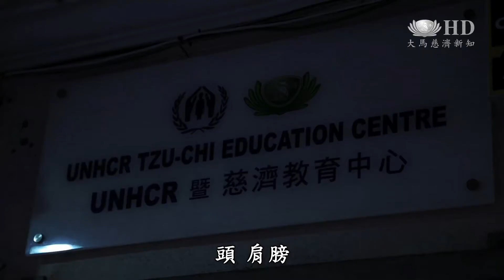巴基斯坦難民學生求學路 [HD]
一名來自巴基斯坦的11歲男孩丹尼亞，因為家鄉戰亂被迫跟隨家人前往馬來西亞避難，異鄉求學之路坎坷。渴望上學的他不怕幸苦，自己帶著3位妹妹又是騎腳踏車又是轉搭公車，經過三十五公里才能到達難民學校。後來因為付不起學費，只好輟學。慈濟志工得知消息後，決定協助孩子完成求學夢。

巴基斯坦難民學生 丹尼亚DANIYAL HUSSAIN
我想成為电脑工程师

因為戰亂或政治動盪，逃到馬來西亞的難民不計其數。巴基斯坦籍的丹尼亞只是其中一位。原本以為來馬後可以跟同齡孩子一樣每天上學，卻因為難民身份以及經濟條件，兄妹的求學路並不容易。

巴基斯坦難民 阿羅莎Arosha
原以為我們來馬來西亞
我們的孩子可以有好的教育
但來到後才發現孩子沒有學校可讀
我的孩子想上學
他們說媽媽我們這棟樓的孩子
都有去上學為什麼我們沒有

孩子已經超過一年沒有上學，阿羅莎好不容易打聽到一所難民學校，路程卻有點遠。哥哥丹尼亞不怕辛苦，帶著3位妹妹，先是騎腳踏車再轉搭公車，歷經35公里遠的路程，才能夠到達學校。

慈濟志工 莫澤文MOK CHECK BOON
可以說是我在這麼多年在訪視的經驗
很少數可以像看到這4位孩子
那麼的堅持
這麼的熱愛學習的精神

因為付不起學費，4兄妹後來被迫停學。慈濟志工得知消息，決定協助孩子完成心願。

雪隆慈濟志工除了安排孩子就讀的難民學校，也為丹尼亞4兄妹準備上學用品，讓他們可以安心上學。

有了上學裝備，孩子期待上學。一早便起床等待志工到來。第一天上學，丹尼亞爸爸沿途陪伴。從天黑到微亮，這條上學路才正要開始。

頭 肩膀
一 二 三

專注學習，孩子知道異鄉求學不易，所以更加把握課堂上能夠學習的機會。

大愛新聞 黃照峰 謝櫻鳳 林志勇 王日發 馬來西亞報導